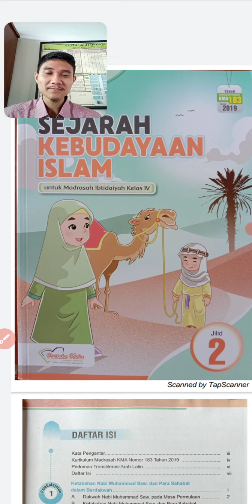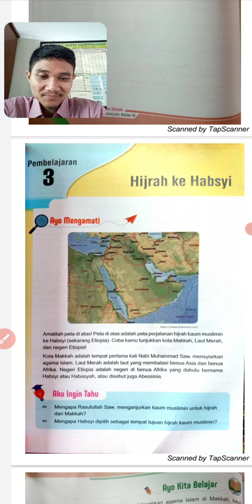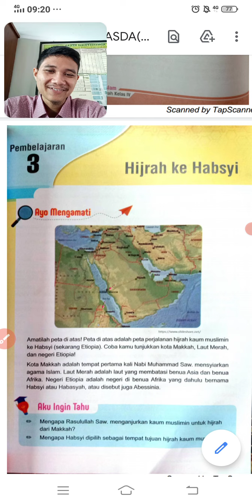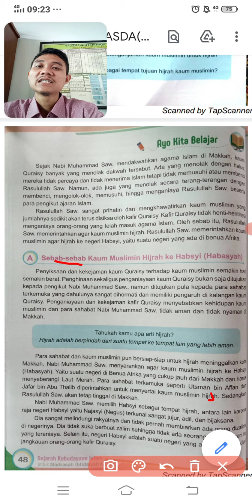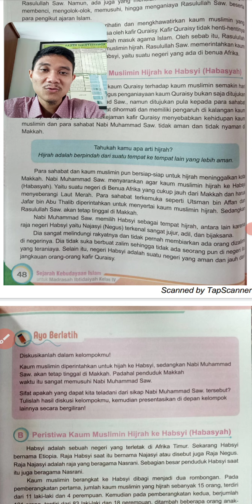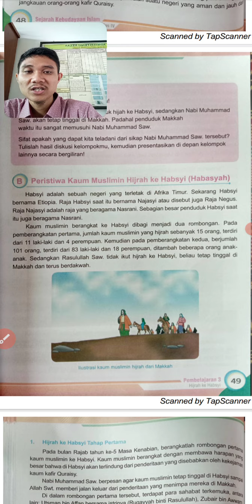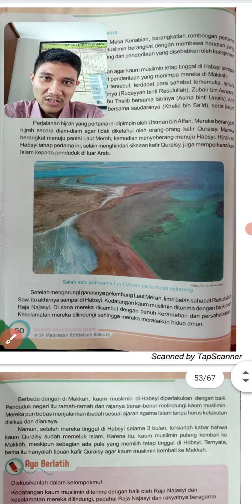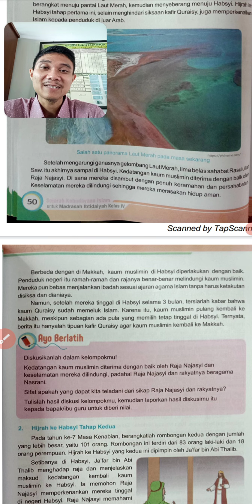SKI 4 MI YASDA/ PERTEMUAN 13/SEBAB KAUM MUSLIM HIJRAH KE HABSYI